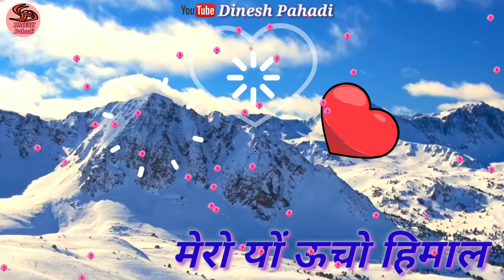New Kumaoni status 2019 || Yo Mero Pahad || Kumaoni & Garhwali status ||Dinesh Pahadi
अगर अपने पहाड़ (उत्तराखंड) से थोड़ा सा भी प्यार  या लगाव है तो share जरूर करना